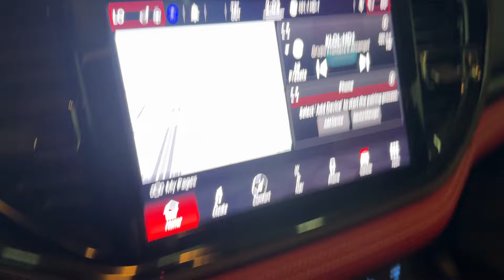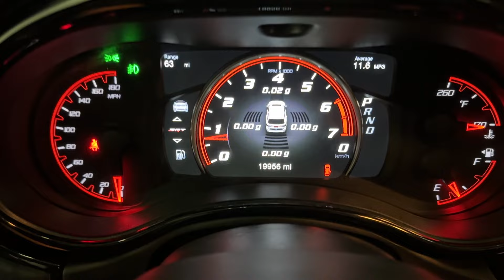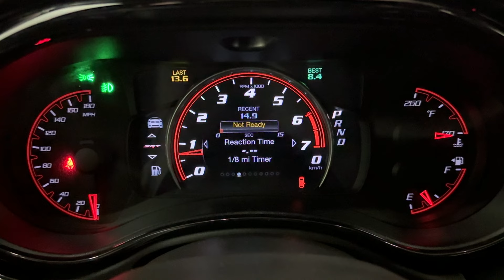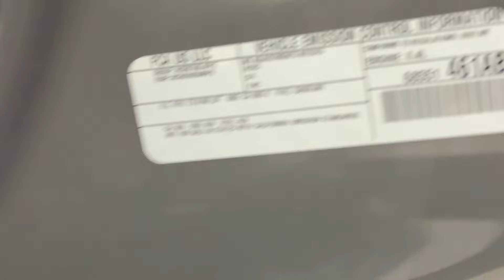2022 Dodge Durango SRT 392 4X4 Loaded SUV - 475 Horsepower 6.4L V8 HEMI - Black Package - For Sale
Have a look at this One Owner, Loaded, Low Miles, Extra Clean, Adult Owned, Serviced, & Non Smoker 2022 Dodge Durango SRT 392 4X4 SUV with Destroyer Gray Exterior Paint over Laguna Red Leather Interior Upholstery. This Durango is Equipped with a 475 Horsepower 6.4L V8 SRT HEMI Engine Coupled with 8-Speed Automatic Transmission.

This Loaded Durango has all the Standard Equipments & more: Destroyer Gray Exterior Paint ($395), High Performance Laguna Leather Seats ($1,595), Customer Preferred Package 29L, Black Package ($1,845), 20" Lights-Out Aluminum Wheels, Premium Interior Group ($2,495), Suede Headliner, Forged Carbon Fiber Interior Accents, Red Seat Belts ($95), Power Sunroof ($1,295), Harman/Kardon Speakers with Subwoofer ($1,085), & much more...

You can always find 50+ photos, plus a walk-around video from all of our vehicles on our website. You can find the video underneath the profile picture of the car on our website.

The team here at TX Auto Group is dedicated to offering the best level of customer service in the automobile industry. Thanks to years of extensive car buying/selling experience, we pursue quality used and new vehicles that are hand-picked from trusted sources.